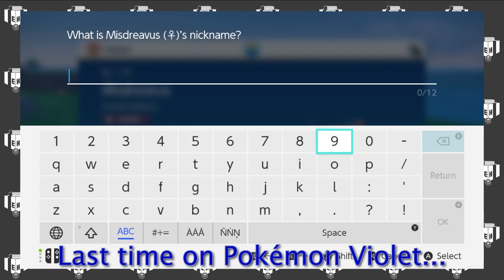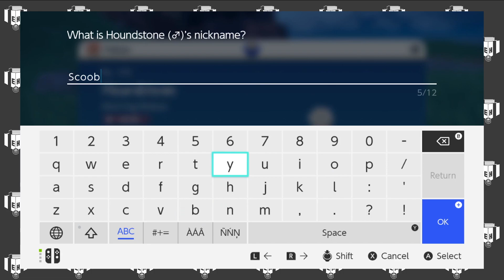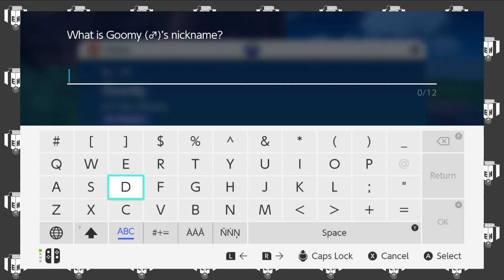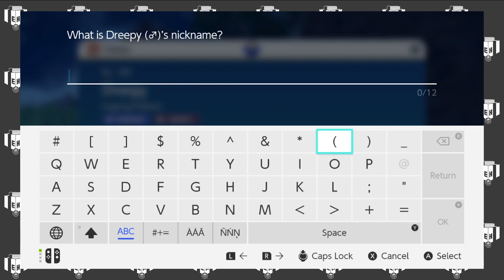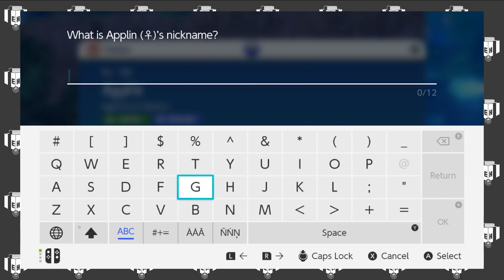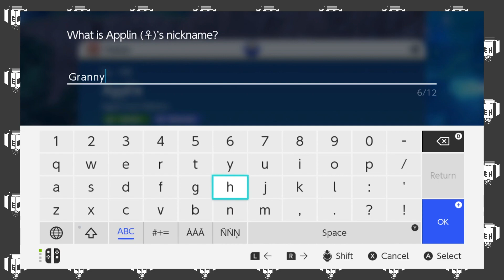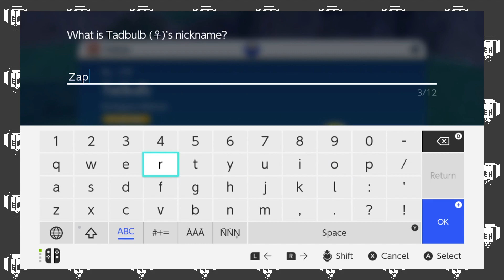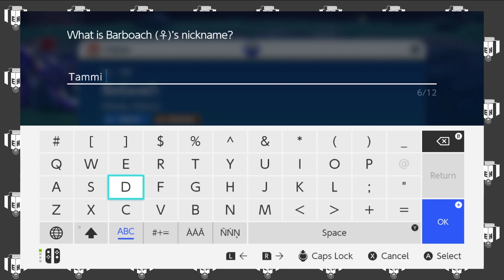Mr. Houndstone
He keeps knoooockin'~
He won't leave me alooooooooooooone!~~~
No no nooo~
Won't leave me alone~~

Episode 19

Scoutlocke Rules:
1. Player/s must go in as blind as possible. No reference material allowed.
2. If one of Troopa's pokemon faints, it dies.
3. Troopa cannot use pokemon that he catches, gifted pokemon, or traded pokemon, except those he gets from Scout.
4. When Scout successfully, completes a challenge, she leaves a pokemon behind, which Troopa can then use after he completes the previous challenge.
 a. Shiny Clause - If Scout catches a shiny, she can immediately leave it for Troopa.
 b. Dupes Clause - Scout cannot leave Troopa a pokemon he already has, aside from ones used exclusively for trade.
 c. Level Clause - Scout cannot leave a pokemon of a higher level than the highest level, opposing pokemon involved in the challenge she most recently completed.
5. For Troopa, the battle mode is "set".
6. Troopa cannot use items in battle, except those left to him by Scout.

Challenges include:
Rival Battles
Gym Leader Battles
Team Star Leader Battles
Fanservice Battles

Wanna watch episodes live, with chat?
trovo.live/extraholiday

Hope you enjoy the let's play!